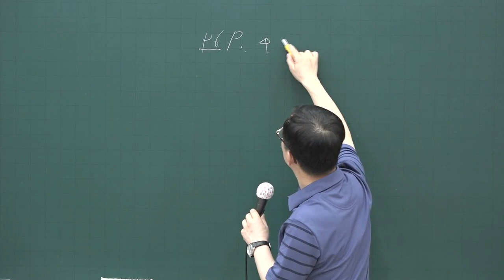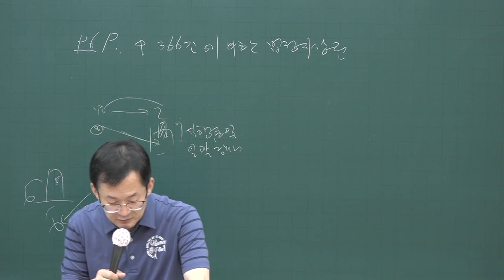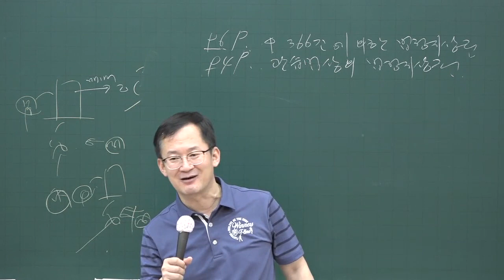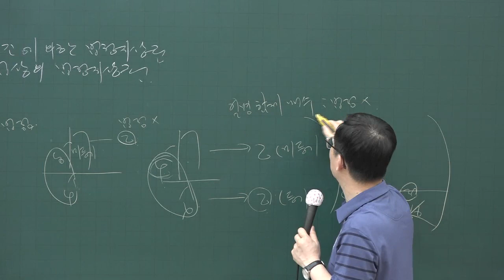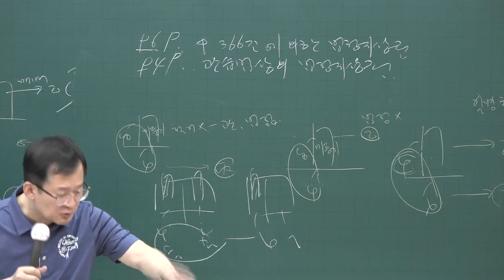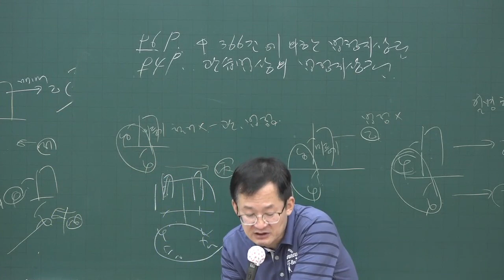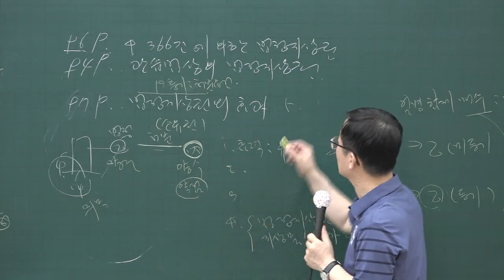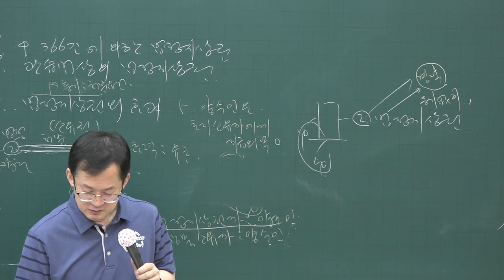[공전무] 2020년 공인중개사 민법 핵심이론 6-19